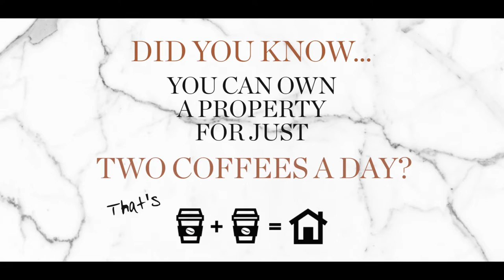Invest in Property for the Cost of just TWO Coffees a Day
Buying an investment is as easy as just two coffees a day! Let us show you how.